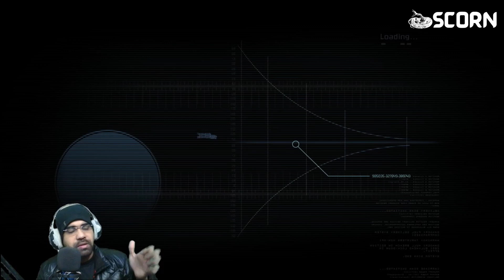DeadSpace1 | Chapter 1 New Arrivals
About Me:
A self-proclaimed streaming legend 😂 in the world of video gaming community.🎮

About the game:

You are Isaac Clarke, an engineer on the spacecraft USG Ishimura. You're not a warrior. You're not a soldier. You are, however, the last line of defense between the remaining living crew and deadly reanimated corpses. The undead have become Necromorphs; horrific zombie-alien hybrids that won't succumb to traditional means. Fortunately, your offense is equally unique, as the high-powered mining tools at your disposal provide the means to fight against the threat.

Game Features:

Messy monster slaying. The Necromorphs are unlike any enemies you've seen before. Headshots do about as much damage to them as flicking rubber bands. To survive, you'll need to dismember their insect-like limbs, one at a time.

Improvised weapons. There aren't many traditional firearms aboard the Ishimura, but there's plenty of stopping power in Isaac's toolkit. Send horizontal or vertical blasts of energy at enemies with the Plasma Cutter, remotely control a high-speed sawblade with the Disc Ripper, and fill hallways with wide swaths of destruction with the Line Gun. Switch things up with alternate fire modes, and purchase upgrades to increase ammo, power, and reload speed.

Real-time attacks. Whatever you do, don’t drop your guard. Everything takes place in real-time. That means any action you take, whether it be reloading or digging through your inventory, gives the Necromorphs a perfect opportunity to attack. This nightmare has just begun and it’s up to get to the bottom of what happened here.